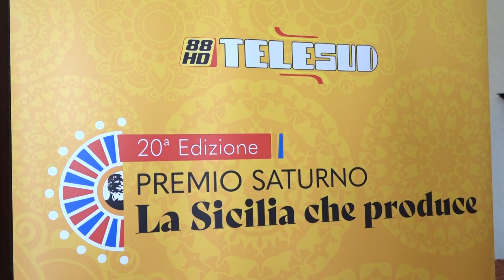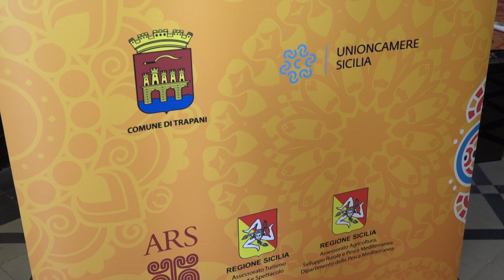GLI SPETTACOLI AL PREMIO SATURNO